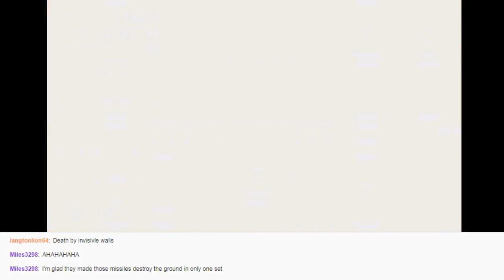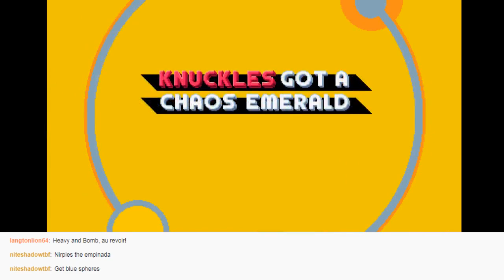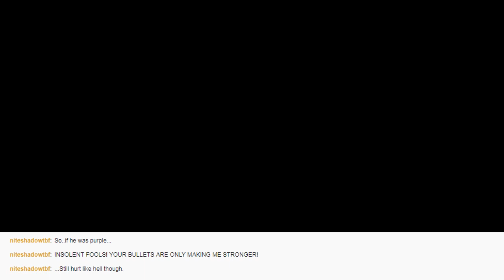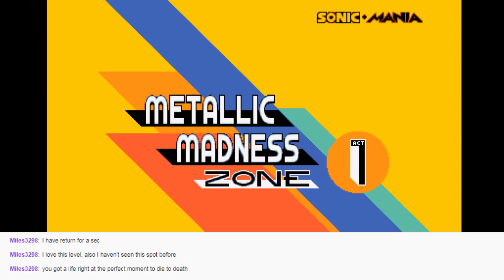[Livestream] Sonic Mania (Part 3 - Knuckles)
A total of 1 hour was shaved off this playthrough by omitting Blue Sphere.